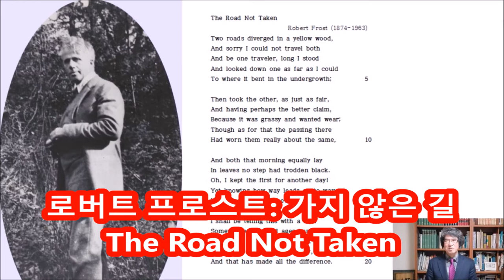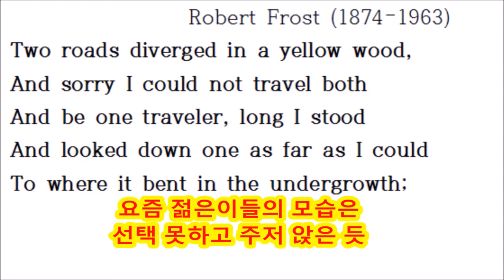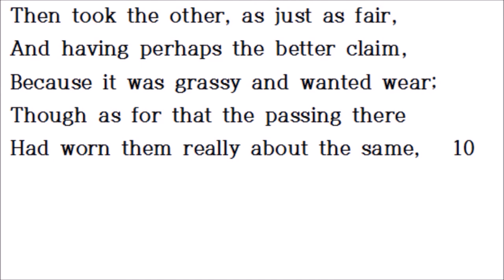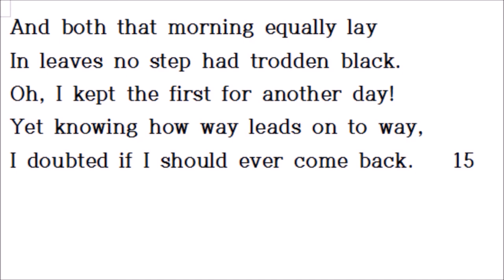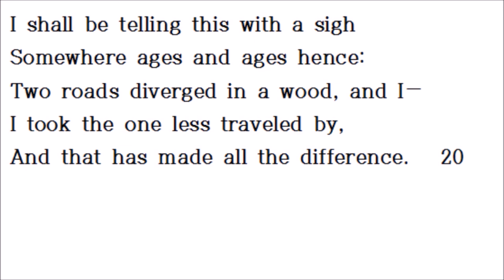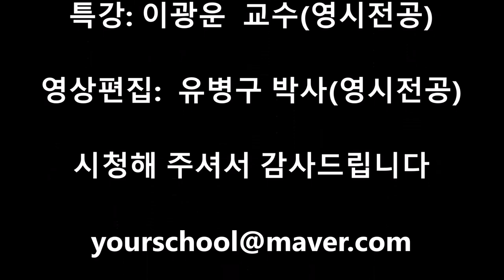이광운 교수 영시특강 제12강 - 로버트 프로스트, 가지않은 길(The Road Not Taken)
로버트 프로스트, "가지않은 길"
Robert Frost,  "The Road Not Taken"
영상제작 편집 다니엘 유 박사

                 Robert Frost (1874–1963)
To where it bent in the undergrowth;         5

Had worn them really about the same,   10

I doubted if I should ever come back.   15

Somewhere ages and ages hence:
And that has made all the difference.  20